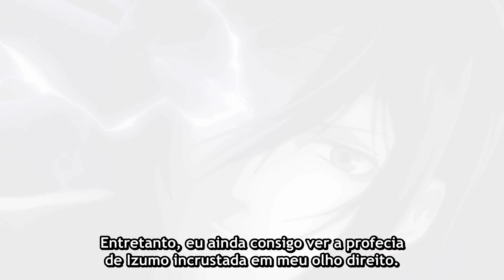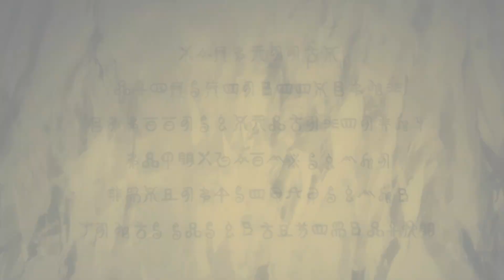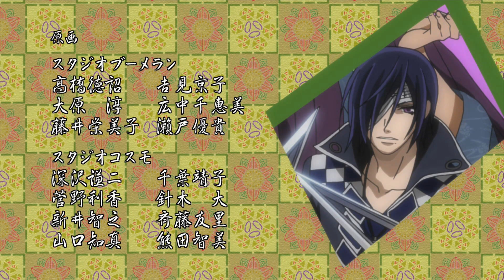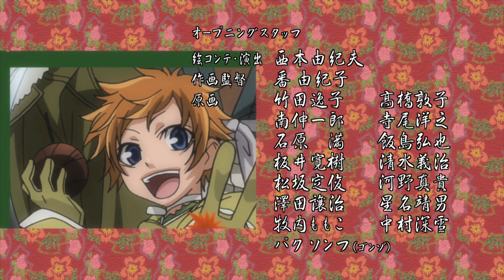Brave 10 | Episódio 12 | Sub Portugues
Tokugawa Ieyasu é um xogum que manda seus ninjas saquearem e atearem fogo no templo de Izumo. Durante este ataque, o monge Kannushi se sacrifica para salvar a miko de Izumo, Isanami, mandando ela procurar ajuda com Sanada Yukimura em Shinshuu.

Durante sua fuga, Isanami encontra Saizou Kirigakure, um ninja faminto e sem dinheiro por não conseguir trabalho, que a proteje dos ninjas enviados por Tokugawa. Isanami pede para Saizou acompanhá-la até Shinshuu, e ele que a princípio recusa, muda de ideia quando ela se propõe a bancar suas refeições como pagamento.